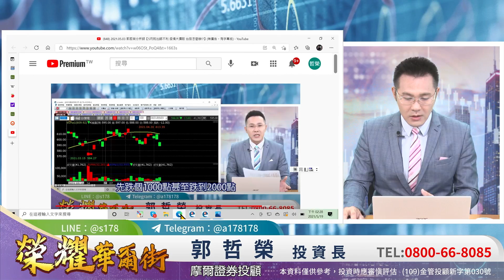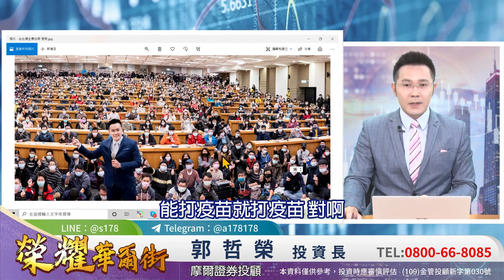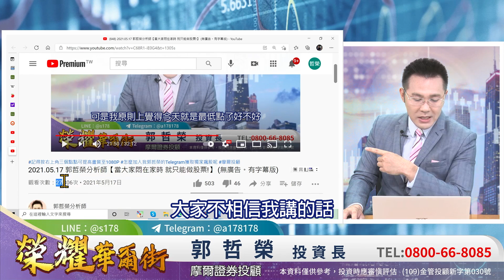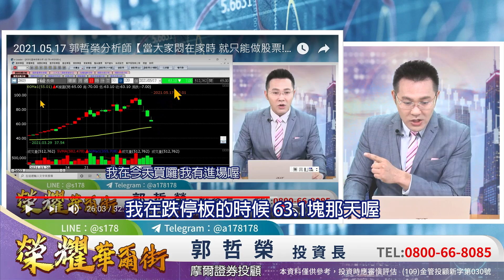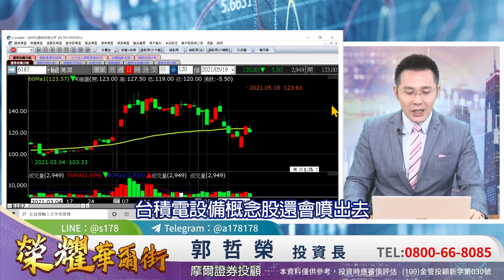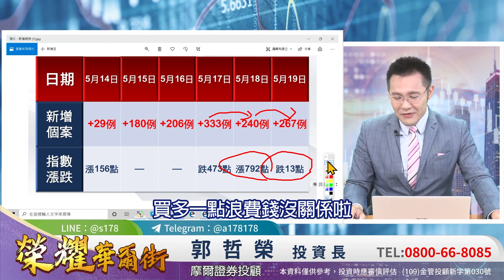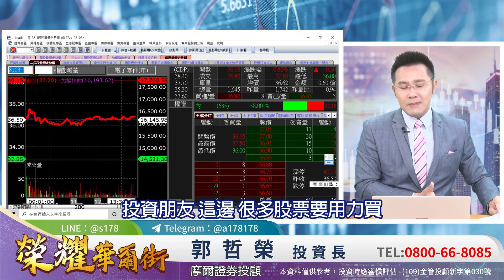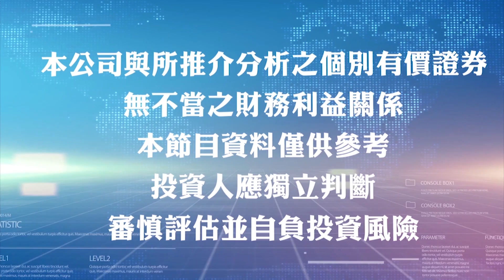2021.05.19 郭哲榮分析師【疫苗確定來台 但疫情增溫 股市怎麼看?】 (無廣告。有字幕版)